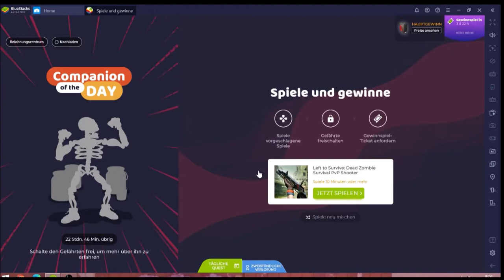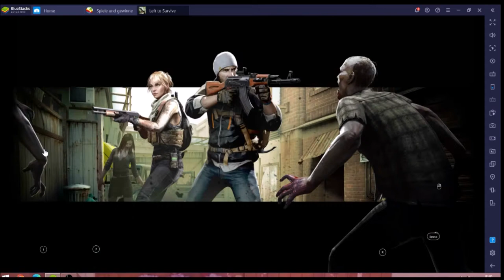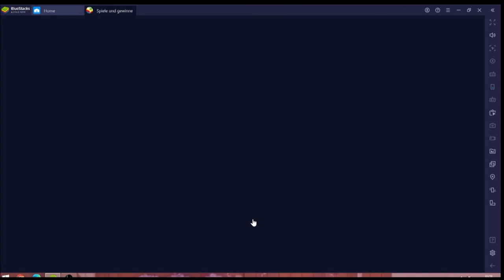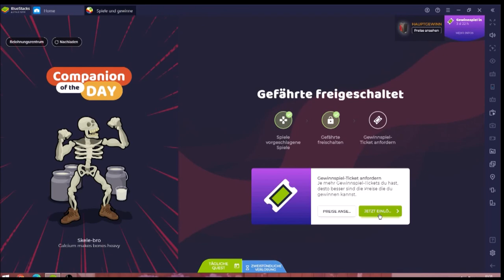Left to Survive #23.07 JndT (BlueStacks)